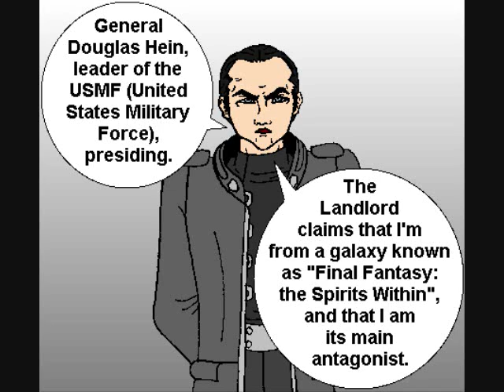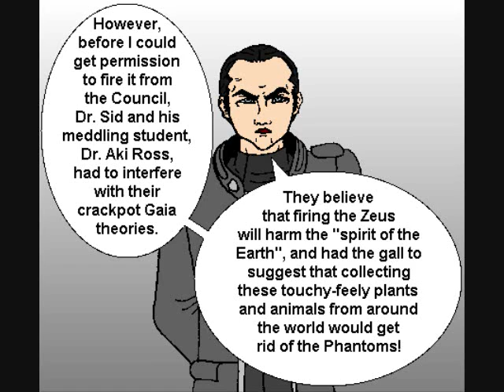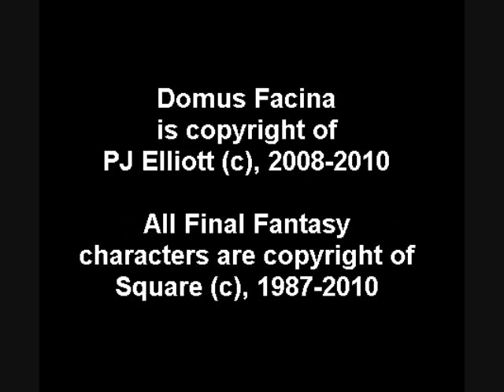Domus Facina Episode 61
Song is "Zeus Cannon", from FFSW. Epic timing is accidental.